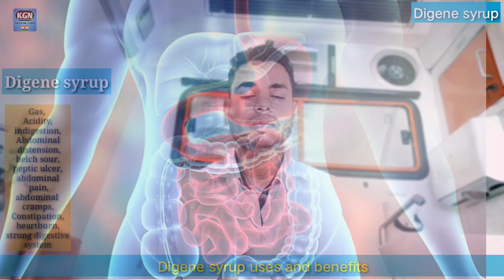digene syrup kaise use kare? digene syrup ke fayde | digene syrup side effects, dose & benefits.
digene syrup
Digene is an antacid that is known to provide effective relief from acidity and its symptoms such as heartburn, stomach discomfort, and abdominal pain. So, if you are suffering from acidity or experiencing any of the symptoms such as gas or stomach discomfort due to acidity, you can take Digene. watch full video and get full information.

Your query :-
digene syrup kaise use kare?
how to use digene syrup?
gas acidity problem solution